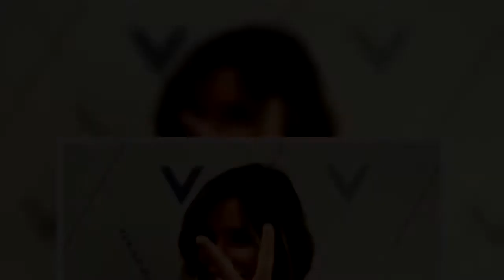"Vi racconto la mia storia con Geppy"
Aida Yespica in esclusiva a Verissimo racconta la sua storia con Geppy Lama: la puntata del programma di Silvia Toffanin è dedicata ai protagonisti del Gf Vip Aida Yespica sarà ospite questo pomeriggio a Verissimo insieme ad altri protagonisti del Grande Fratello Vip.Nel programma di Silvia Toffanin Aida Yespica parlerà anche della sua relazione con il fidanzato Geppy Lama, che ha avuto momenti di difficoltà nel corso della permanenza nella casa della ragazza.In studio, oltre a Silvia Toffanin e alcuni protagonisti del Gf Vip, sarà presente anche Ilary Blasi.Nella puntata odierna di Verissimo, dedicata interamente al Gf Vip, i protagonisti della casa più celebre di Canale 5 si racconteranno ai telespettatori della striscia pomeridiana condotta da Silvia Toffanin: sarà l’occasione anche per affrontare questioni lasciate in sospeso nella casa del Gf Vip o rispondere ad alcune polemiche e critiche.Aida Yespica, la crisi con Geppy L’ingresso nella casa del Gf Vip di Aida Yespica ha corrisposto ad una crisi con il suo fidanzato, l’imprenditore Geppy Lama.Nella puntata di questo pomeriggio di Verissimo Aida chiarirà diversi aspetti del suo rapporto con il fidanzato, raccontando la loro storia e anche il periodo di crisi.Aida Yespica, quinta classificata nell’ultima edizione del Gf Vip, ha più volte fatto parlare di sè all’interno della casa: non solo per la sua bellezza, da non sottovalutare, ma anche proprio per la storia con Geppy che nel corso della permanenza nella casa ha subito una crisi.All’interno della casa, infatti, Aida ha legato molto con Jeremias Rodriguez, il fratello di Cecilia e Belen.Un’amicizia la loro che ha fatto molto scalpore, ma che sopratutto ha fatto infuriare il fidanzato imprenditore Geppy Lama.Nonostante la stessa Aida ha più volte ribadito di essere solo amica di Jeremias, Geppy era molto preoccupato del rapporto che si era creato tra i due all’interno della Casa e, più volte, aveva espresso la sua gelosia e la sua non approvazione.Nella puntata di Verissimo, in cui è presente anche Ilary Blasi, Aida farà il punto su quanto accaduto nella casa con Jeremias e sulla sua attuale storia con Geppy Un nuovo inizio? La crisi sembrava vicina e la fine del rapporto tra Aida e Geppy pareva ormai certa.Dopo l’uscita della casa di Aida, però, le cose sembrano essersi sistemate tra i due fidanzati tanto da far pensare ad un nuovo inizio.Durante una delle puntate del Gf Vip Geppy aveva fatto arrivare ad Aida un messaggio dove spiegava il suo fastidio, alla luce di quello che si stava verificando con Jeremias.Nell’intervista sono tanti i punti che vengono messi in luce da Aida e che chiariscono, nell’intervista con Silvia Toffanin, diversi aspetti della vicenda Yespica-Lama.“Geppy ed io – ha spiegato Aida a Silvia Toffanin – siamo ancora fidanzati“.Dal racconto della showgirl venezuelana emerge che l’imprenditore ha capito che il rapporto tra lei e Jeremias era solo di amicizia e che non c’è stato nient’altro.La relazione tra i due, dunqu